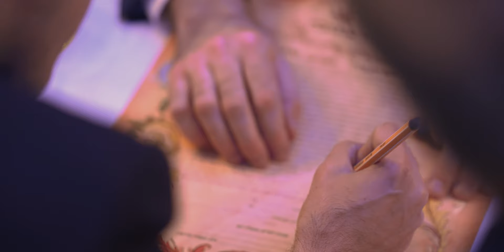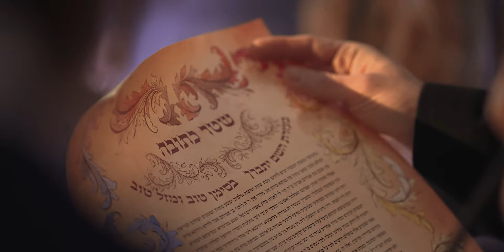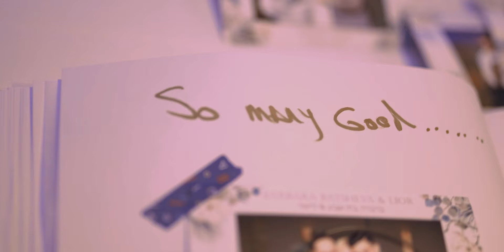Barbara & Lior's Chatunah - Our Jewish Wedding in Budapest